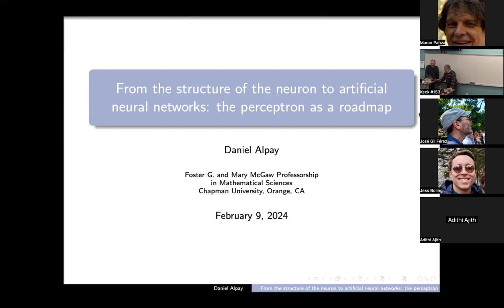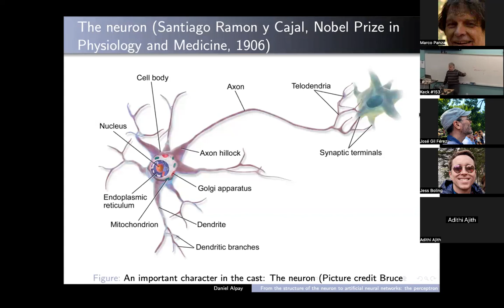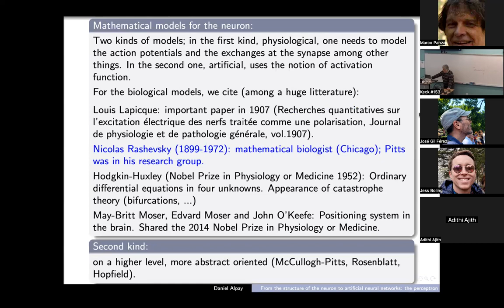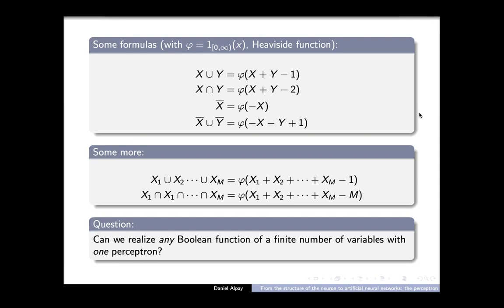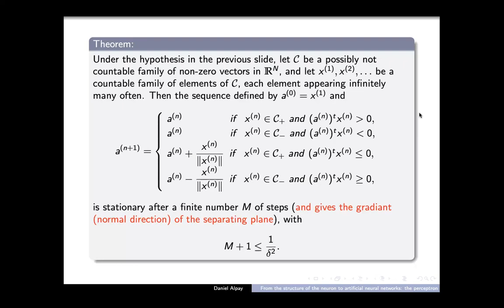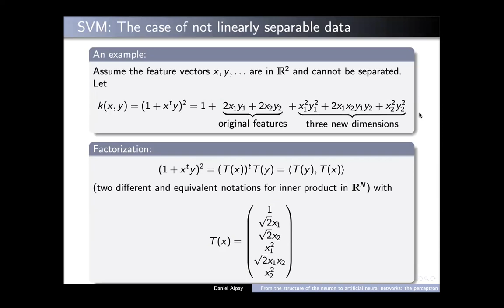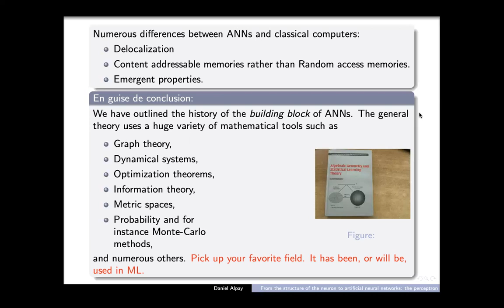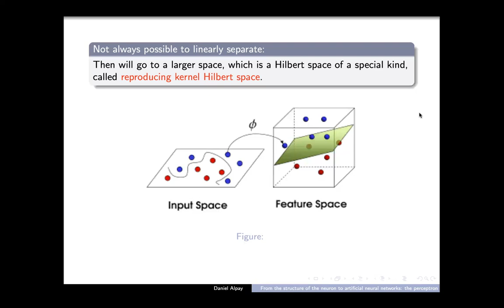Daniel Alpay: The Perceptron as a Roadmap (Graduate Colloquium in Math, Philosophy and Physics)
Professor Daniel Alpay: "From the structure of the neuron to artificial neural networks: the perceptron as a roadmap"

A session of the MPP Seminar / Graduate Colloquium

Abstract:
The main character of the lecture is the perceptron, which was created by the psychologist Frank Rosenblatt in the sixties of the previous century, to be an image classifier in the study of vision. The perceptron model was based on the 1943 model of the neuron due to McCullogh and Pitts. The perceptron algorithm is based on the structure of the neuron, and can be seen as one of the first, if not the first, machine learning algorithm. In the lecture, using the perceptron as a roadmap, we describe the evolution of the ideas from the discovery of the structure of the neuron to the structure of artificial neural networks and machine learning. Links with Hopfield networks and associative memories will be discussed as well as links with function approximation. Mathematicians in the audience might be surprised to see names such as Agmon, Schoenberg and Wiener pop up in the discussion.